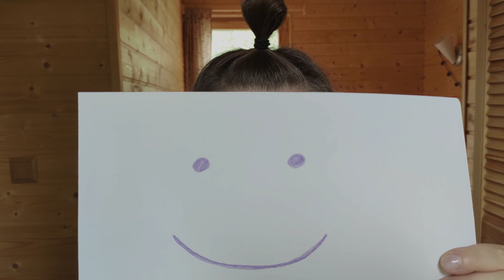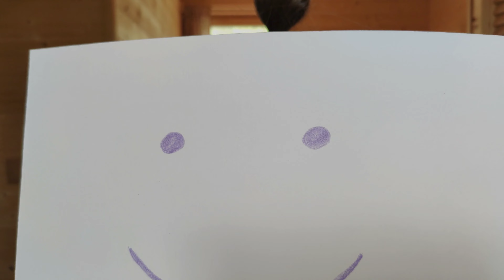Hádanka, co to je? Ovoce nebo zelenina?🍓🍆ASMR CZ | Eating sounds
Kolik jste toho uhodli? 😁

Líbí se Vám má videa a chtěli byste mě podpořit?❤️
Zde můžete:
Děkuji😊